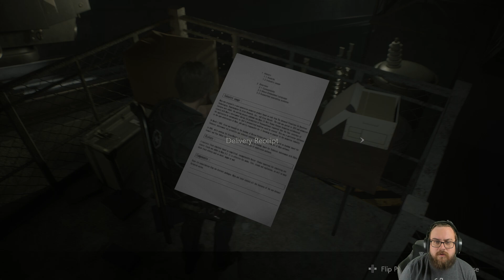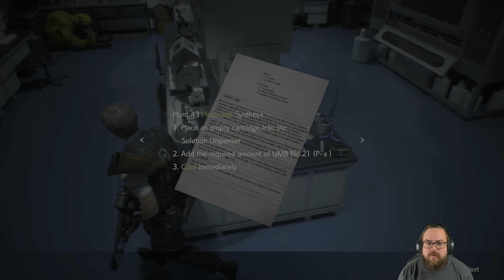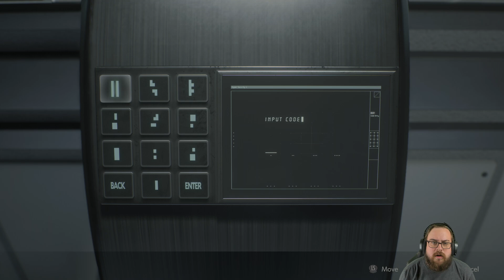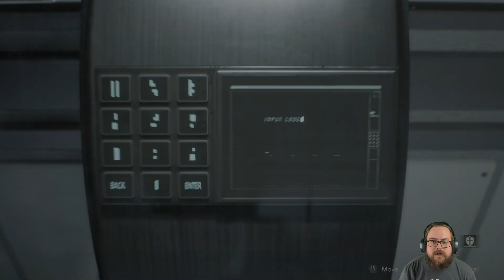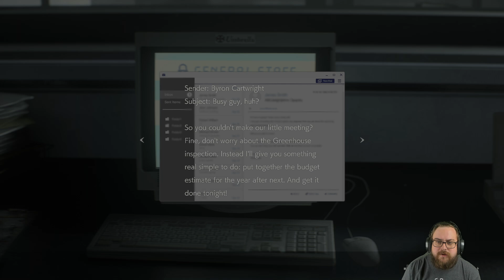The Climactic End of Leon Route A | Resident Evil 2 Remake Full Playthrough [Xbox Series X]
**This Twitch Livestream was recorded on October 11th, 2024**

SlothFang plays Resident Evil 2 Remake on Xbox Series X.

I play the entire Leon Route A of Resident Evil 2 Remake on Xbox Series X!

Buy SlothFang Art 🖼 SlothFangArt.Threadless.com

SlothFang goes live Tuesday/Thursday/Friday on Twitch!
Twitch.tv/SlothFang

Resident Evil 2 is a 2019 survival horror game developed and published by Capcom. A remake of the 1998 game Resident Evil 2, it was released for PlayStation 4, Windows, and Xbox One in January 2019 and for Amazon Luna, PlayStation 5, Xbox Series X/S and Nintendo Switch in 2022. Versions for iOS, iPadOS, and macOS are scheduled to be released in December 2024. Players control the rookie police officer Leon S. Kennedy and the college student Claire Redfield as they attempt to escape Raccoon City during a zombie outbreak.

Capcom considered remaking Resident Evil 2 following the release of the remake of the first Resident Evil in 2002, but the producer, Shinji Mikami, did not want to divert development from Resident Evil 4 (2005). Capcom announced the Resident Evil 2 remake in 2015 and released the first trailer and gameplay footage at E3 2018. It was built on the RE Engine, which was also used for Resident Evil 7: Biohazard.

Resident Evil 2 received acclaim for its presentation, gameplay and faithfulness to the original. It won the Golden Joystick Award for Game of the Year and was nominated for the Game Award for Game of the Year. By March 2024, it had sold 13.9 million units,[1] outselling the original Resident Evil 2 and becoming the best-selling Resident Evil game. It was followed by the remakes Resident Evil 3 in 2020 and Resident Evil 4 in 2023.